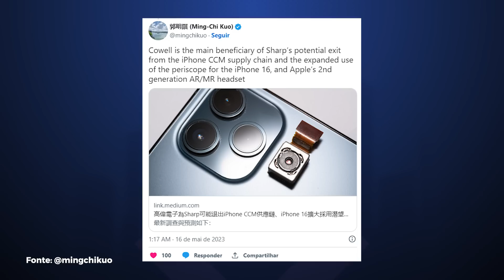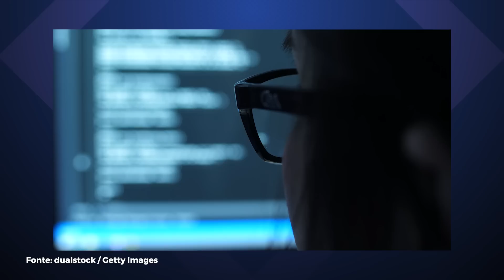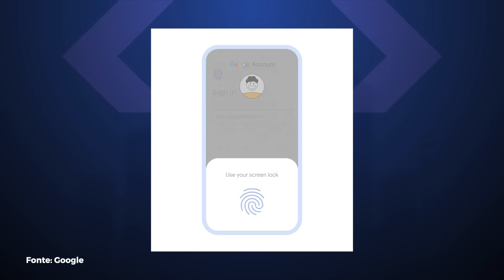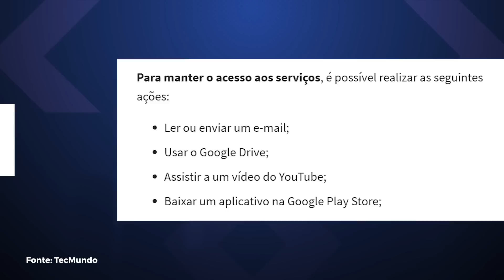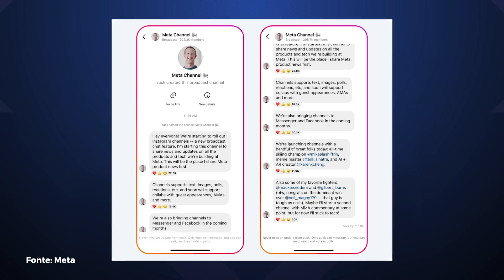iPhone 16 ganha tela gigante, NASA encerra missão que iria procurar água na Lua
Vamos ver as principais notícias de tecnologia de hoje, e enquanto isso, vai deixando o like amigão: Instagram ganha suporte para GIFs nos comentários, iPhone 16 Pro terá telas maiores, Google vai apagar contas inativas e muito mais!

Kit Casa Conectada Positivo Casa Inteligente

00:00 Abertura
00:29 TecMundo lança Realidade Violada no domingo!
00:49 iPhone 16 Pro terá telas maiores, novo Face ID e zoom maior, diz analista
02:32 OFERTAS
02:54 NASA encerra missão que iria procurar água na superfície lunar
04:20 Apple: funcionário é acusado de roubar segredos e fugir para China
05:46 Google vai deletar todas as contas inativas há 2 anos
07:31 Realme 11 Pro Plus será lançado no Brasil em julho, confirma marca
09:01 Instagram ganha suporte para GIFs nos comentários de fotos e vídeos
10:28 História da Tecnologia
10:52 Valeu demais!

CRÉDITOS
Apresentação e roteiro: Felipe Payão
Imagens: Gustavo Katsumi
Edição de vídeo: Rafael Nogoceke
Produção: Pedro Castro
Motion Graphics: Gustavo Silva
Arte da thumb: Fernando Perazzoli

- Entenda
- Análises, Unboxings e tudo sobre Produtos!
- Matérias especiais
- Assistência Tec
- Drops de Notícias
- Listas